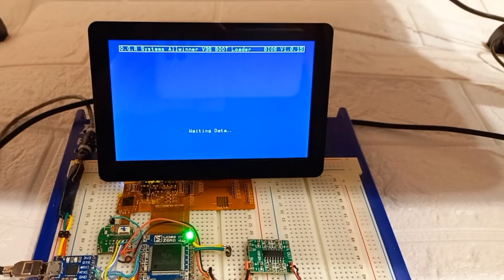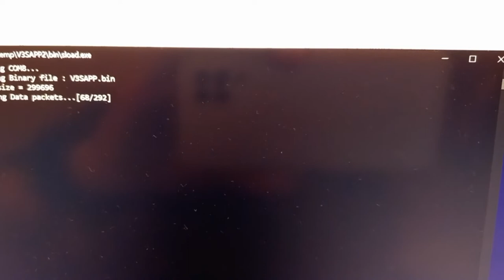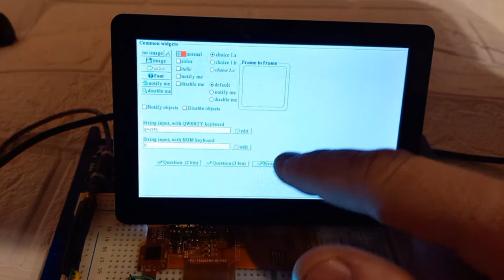Lichee pi zero V3S Bare Metal. BOOT Loader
Allwinner V3S Cortex A7 1.2Ghz. Bare Metal, FreeRTOS. SD card Boot loader starting and load test App from UART.